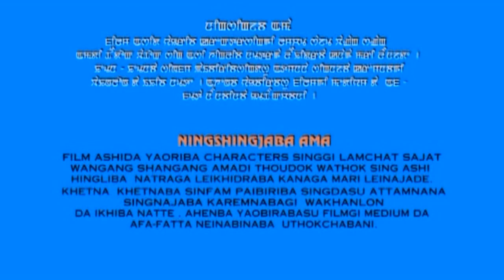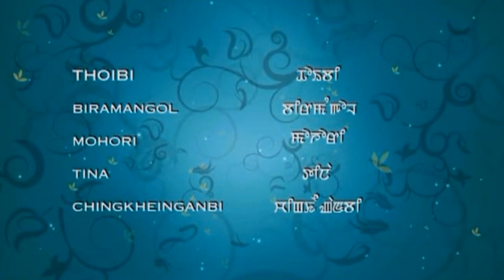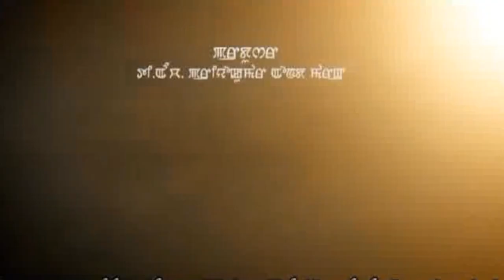LINGJEL ## 1ST PART SHORT##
MARC FILM DIVISION 2ND PRODUCTION
SAROJA PRESENTS
Casts: RAHUL, APHAO, BALA, KHONIKAR,
RESMI, AINGBI, BOBO, TOM, SHYAMKUMAR,
SHANTI, RATANLAI, PUNESHWORI, THOIBI,
BIRAMANGOL, MOHORI, TINA, BASANTA,
IBETOMBI, D. MENOI MARING
SPECIAL APPEARENCE :
NARENDRA NINGOMBA
SINGERS: APHAO, PUSPARANI, SHAKTISEN
LYRICS: BOBYCHAND
MUSIC ARRANGER: APHAO, KESHWORJIT (ALKISH)
MAKE UP : JENNY KHURAI
ASST. MAKE UP: RUSSIA, GOJILA, SOMA
COSTUME: GALIF PA
RECORDING STUDIO: MARC, GAMBHIR SHOPPING ARGADE
CHOREOGRAPHER: BEBICHA
ASST. DIRECTOR: SORAM PAARI LUWANG
ASST. EDITOR: LEBANAND YUMNAM
PROCESSED AT: MELEI DIGITAL WORLD
CINEMATOGRAPHY: SANJI XL, SANJOY CH
EDITOR: AJIT NINGTHOUJA
PRODUCER: TH.PRIYOKUMAR & MARC
LYRICS, STORY SCREENPLAY & DIRECTOR
JEETENDRA NINGOMBA
NB: FILM ASI KANAGUMBANA PRODUCER GI AYABA YAODANA YOUTUB AMADI ATOPPA CHANEL SINGDA UPLOAD TOUBIGANU